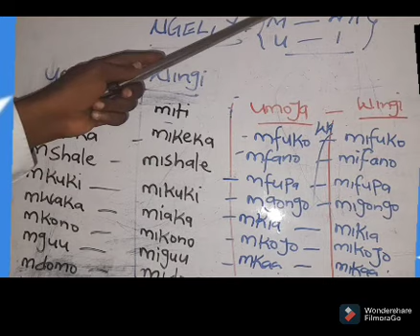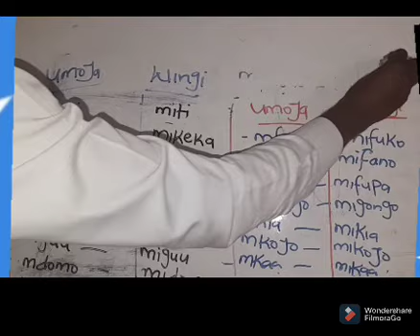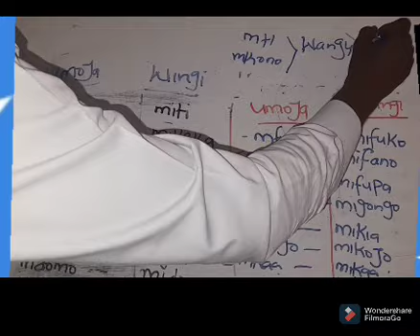NGELI YA M _____MI ( U ______ I) mfano: Mti ____ miti .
NGELI YA  M _____ MI
                    ( U ____ I)
UMOJA     ____  WINGI
Mti          ______ miti
Mkeka ________ mikeke
mshale ________ mishale
mkuki  _______   mikuki
mkono _______   mikono
mguu _________ miguu
mdomo _______ midomo
mwaka ______ miaka
mkia  ________ mikia.
 mfano ______ mifano.
 Example
mti umekatwa    miti imekatwa
mkono unaniuma   mikono inaniuma
mdomo umeyamaza   midomo imeyamaza.